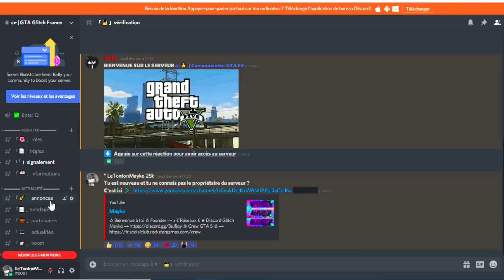COMMENT GAGNER DE L'ARGENT FACILEMENT SUR GTA V ?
Founder → Mayko

Psn → zlMayko-
Snap  → e_zxby

Daazy : 593€
Trakss : 80€
Abdel : 73€
Siko : 48€

100 ✅
1000 ✅
2000 ✅
3000 ✅
4000 ✅
5000 ✅
6000 ✅
7000 ✅
8000 ✅
9000 ✅
10000 ✅
20000 ✅
30000
40000
50000